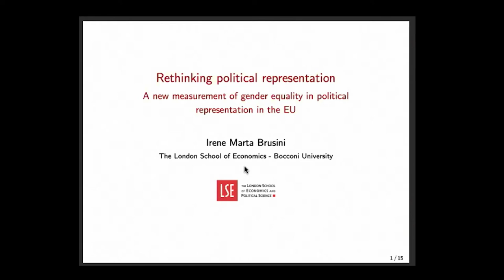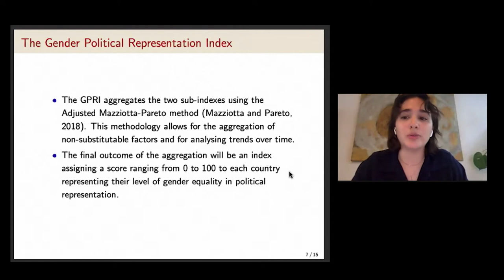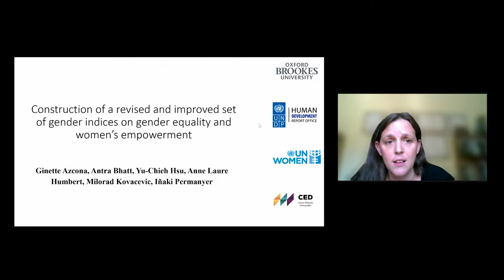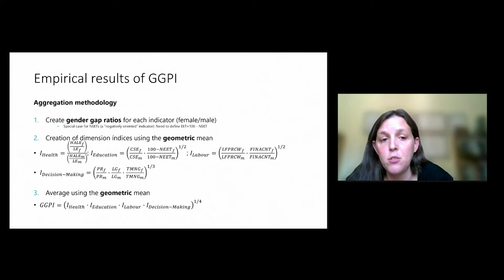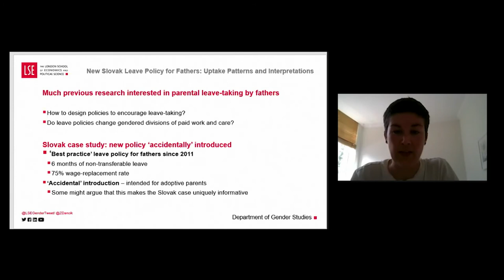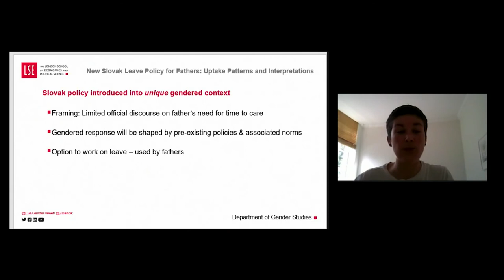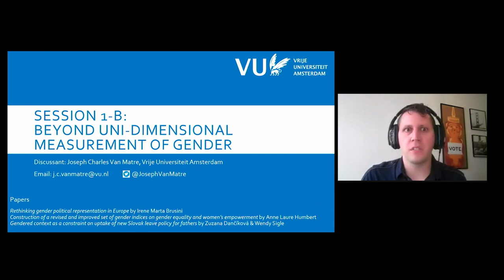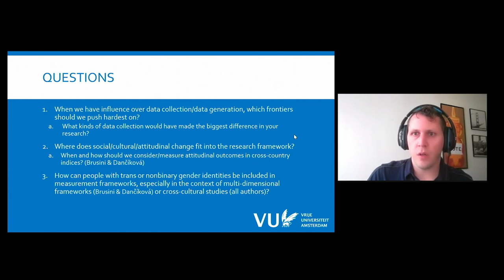CRASSH I Beyond the Binary I Session 1B: Beyond Uni-Dimensional Measurement of Gender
1. Zuzana Dancikova & Wendy Sigle (London School of Economics and Political Science)
Gendered Context as a Constraint on Uptake of New Slovak Leave Policy for Fathers

2. Irene Marta Brusini (London School of Economics - Bocconi University
Rethinking Gender Political Representation in Europe

3. Anne Laure Humbert (Oxford Brookes University)
Construction of a Revised and Improved Set of Gender Indices on Gender Equality and Women’s Empowerment

Discussant: Joseph Van Matre

Chair: Jenny Chanfreau